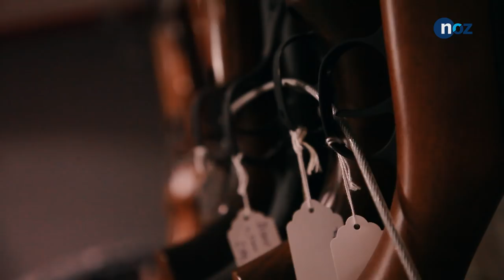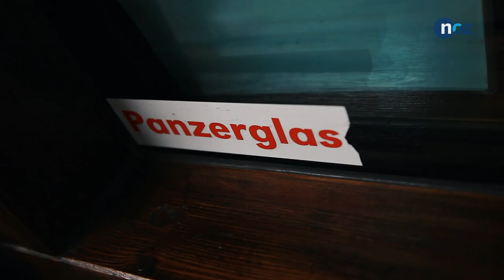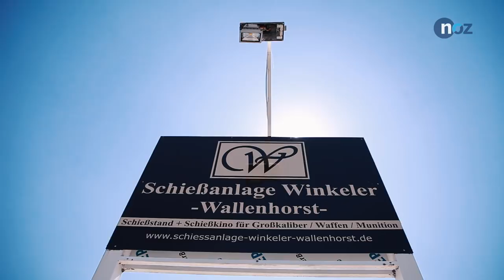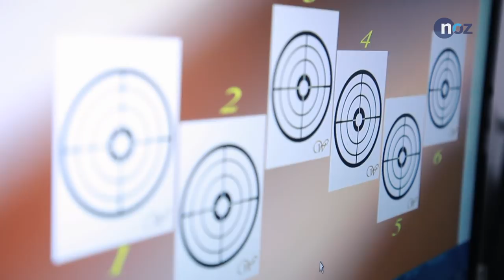Faszination Schusswaffe – So fühlt es sich an, einen Schuss abzugeben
Eine Schusswaffe löst bei einigen Menschen einen ungemeinen Reiz aus. Was steckt dahinter? NOZ-Videoreporter Nils Elixmann hat die Schießanlage Winkeler in Wallenhorst besucht und im Selbsttest das Schießen mit echten Waffen ausprobiert. Entstanden ist eine Reportage, die einen Einblick gibt, warum Menschen Geld dafür bezahlen, um mit scharfen Waffen zu schießen.
Im Rahmen der Reportage haben wir außerdem Kriminologe Prof. Christian Pfeiffer in Hannover getroffen, um uns erklären zu lassen, woher der Reiz für Schusswaffen stammt und was dahinter steckt.

Redaktion / Schnitt: Nils Elixmann
Kamera: Carina Hindersmann, Tobias Saalschmidt, Anna Eberding